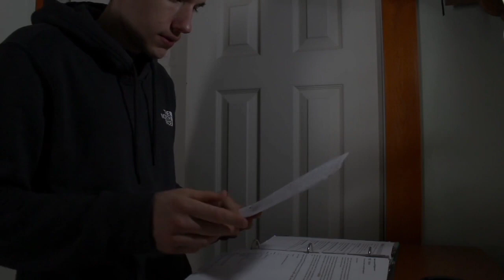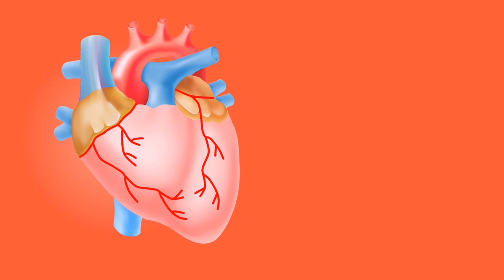रात में 3 बजे आंख क्यों खुलती है | raat ko 3 baje ankh kyu khulti hai | brain facts | human facts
Hello Everyone!

in today's Video of RajatFactsTV you are going to know👇

1. रात में 3 बजे आंख क्यों खुलती है (5 कारण)

I hope you got to know something amazing in this video.
Keep supporting & Keep loving streamers.

SHARE↪️ our videos to your friends who are interested in this topic.

raat ko 3 baje ankh kyu khulti hai
raat mein 3:00 se 5:00 baje ankh kyun khulti hai
raat ko aankh kiyu khulti hai
raat ko 3 baje neend khulna
raat ko 2 baje neend khulna
Raat 3:00 baje kya hota hai.
Raat mein 3:00 baje kya hota hai
psychological facts
psychology facts
sleep disturbance
sudden eye opening
human psychology
human body
facts about the human body
science facts
brain facts
facts brain
informative facts
knowledgeable facts
human brain facts
human brain
facts about brain
facts about the brain
brain
facts about human brain
cool facts about the brain
amazing facts about brain
facts about the human brain
the brain
facts about your brain
amazing facts about the brain
brain facts
the brain facts
रात 1 से 3 बजे के बीच नींद का टूटना
रात 2 से 3 बजे नींद खुलने का क्या मतलब है
रात में 3 बजे आंख क्यों खुलती है
रात 1 से 3 बजे नींद खुलने का क्या मतलब है
रात 3 बजे से 4 के बीच आँख खुलने की काली सच्चाई
रात 3 से 5 बजे नींद खुलने के बड़े संकेत
क्यों रात में अचानक खुलती है
रात 3 बजे क्या होता है
रात में 3 बजे क्या होता है
amazing facts
fact about birds
fact video
facts video
interesting facts
new facts in hindi 2023
new fact video
rajat facts tv
rajat facts tv facts
top facts
weird facts
weird facts about animals
weird facts in hindi

The information given in this video is given on the basis of information available on the news papers and internet. Rajat Facts TV Channel does not claim to be true or lies. Some footage and photos used in the video are shown as examples.